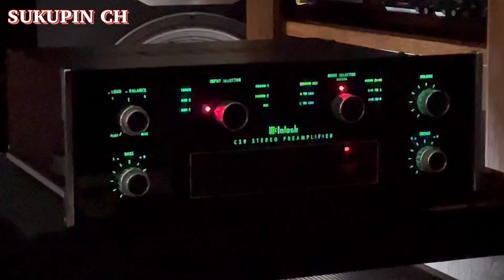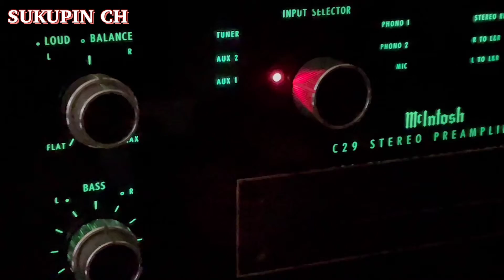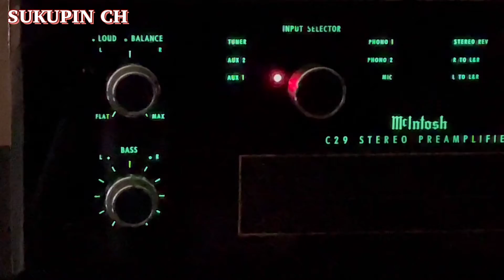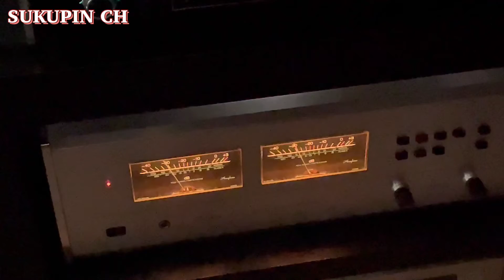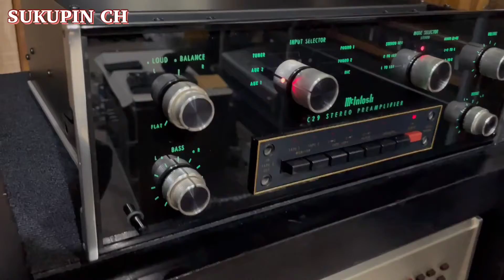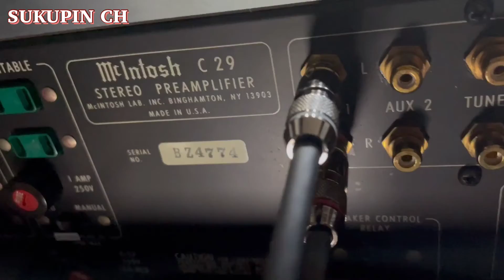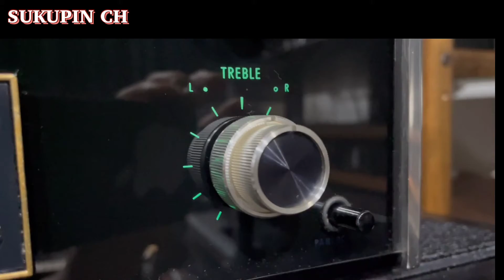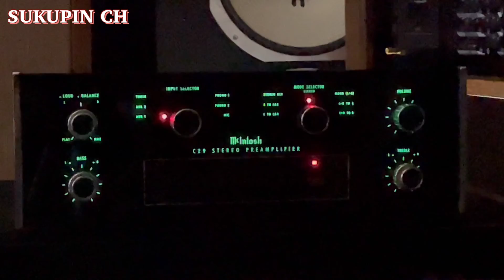■McIntosh C29 マッキントッシュの名機 プリアンプ！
～ずっと欲しかった40年前の名機がやってきました！

1979年発売  ￥550,000－

今でも不動の人気アンプですね。
なかなか良いモノに巡り会えません！
この機体も片チャンネル音が出ないというジャンク品でした。
購入価格は約８万でした。

ボリューム等の接点を丁寧にクリーニングして無事に音が出るようになりました。

　【解　説】

C28とC32のアンプ技術を引き継いだプリアンプ。

 入力セレクターは二重銀接点にし、構造的に堅牢にしています。
また、各ハイレベル入力においてシールドされたネットワークと、不要入力をアースするショートスイッチの動作によって、入力回路間で信号がフィードバックしないようにされています。

Phonoイコライザーには、新開発のICやOPアンプを搭載し、差動入力回路の低歪率ローノイズ化を実現しています。
ローノイズ効果を充分に発揮させるため、フィードバック回路に誤差の少ないパーツを採用しています。

ヘッドホンアンプには歪率0.1%以下のICヘッドホンアンプを開発して採用してます。
ダイナミック型ヘッドホンを2系統同時に動作させることを可能にしています。
 音量はヘッドホン専用ボリュームで調整できます。

 切替はプッシュボタンを使用しており、スイッチはプリント基板に直接取り付けられています。
 各テープデッキへの入出力回路はシールドされているため、相手のテープデッキからの直流リークを除去し、切替時に発生するポップノイズや、クリックノイズを軽減しています。

ボリュームコントロールには、マッキントッシュ社独自の高精度ステップ式アッテネーターを採用しています。
70dBの範囲を32段階に分割したコントロールとボリュームOFFで構成されています。

ラウドネスコントロールは、連続可変的に「Loud」ツマミによってコントロールできます。

 電源トランスは、ハムを除去しSN比を向上させるため、銅版、シリコン鋼板、金属ケースで三重にシールドされています。
24Vの出力電圧では3,000μFのコンデンサで、全波整流された電圧がモニターアンプに供給され、この出力電圧から18Vを分圧し、IC電圧制御回路を通して定電圧回路やOPアンプ回路に供給します。

 電流感能コンセント回路(SCR採用)により、プレイヤーが動作すると、プリアンプの電源もON状態になります。
プレイヤーがOFFになると、電源もOFF状態になります。
この機能自体をOFFにすることも可能です。